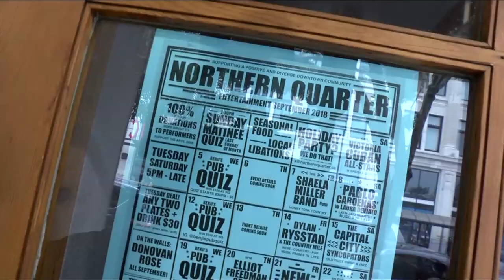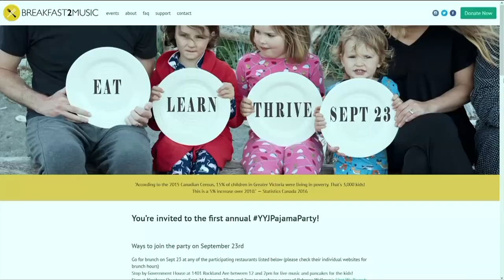Vital People: YYJ Pajama Party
Many of us like going for Sunday brunch. Many of us also like lounging around in our PJs. What if we told you there’s an opportunity to do both, all while raising money for hungry youth?

Build up a good appetite with a new Vital People, from CHEK News and the Victoria Foundation.